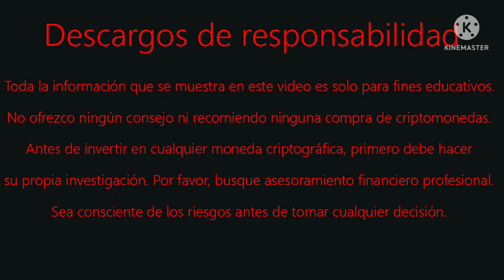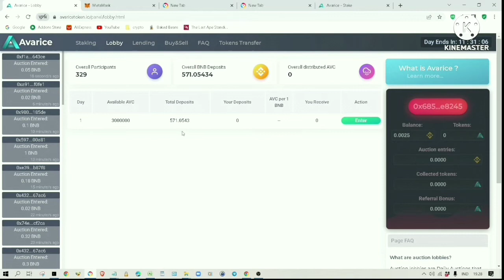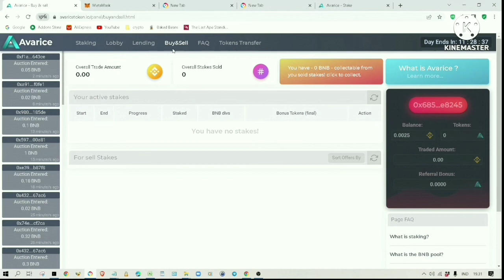Avarice: El nuevo Proyecto "Staking" que te hará rico.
Avarice: la nueva plataforma de "STAKING" que cambiará a Defi. Recién lanzado. Entra temprano. Utilice el enlace de referencia a continuación. Te dará un token adicional del 1% y también me dará una comisión.